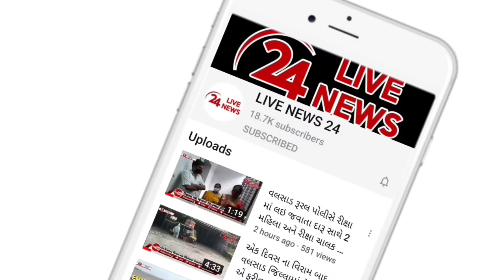વલસાડના યુવાને 30થી વધુ દેશોના લુપ્ત થતા 10 કિલો જેટલા દુર્લભ ચલણી સિક્કાઓ એકત્ર કર્યા